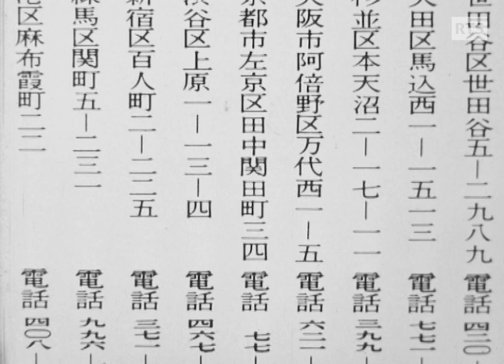Peinture gestuelle - Pierre Gisling (1969)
Des élèves lausannois expériementent la peinture gestuelle sous la houlette de Pierre Gisling.
Après des études à l’Ecole des Beaux-Arts de Lausanne, Pierre Gisling enseigne le dessin durant 15 ans au collège de Béthusy, où il ressent le besoin de sortir du cadre de la classe avec ses élèves pour « aller à la rencontre des choses ». C’est ainsi qu’il crée en 1964 les premiers camps de dessin et d’expression artistique de Suisse.